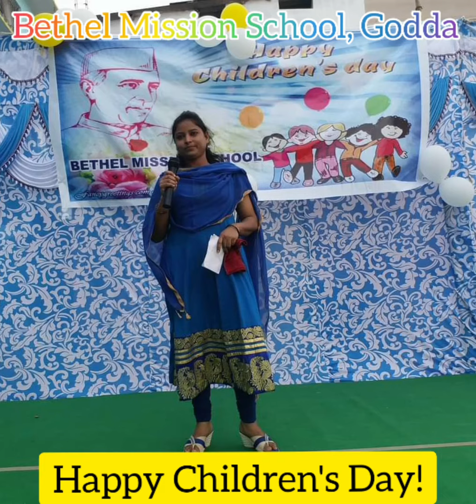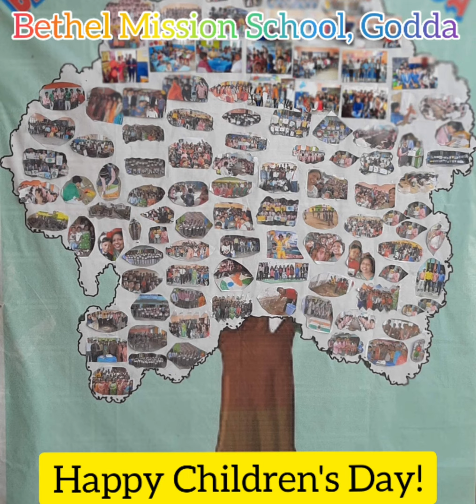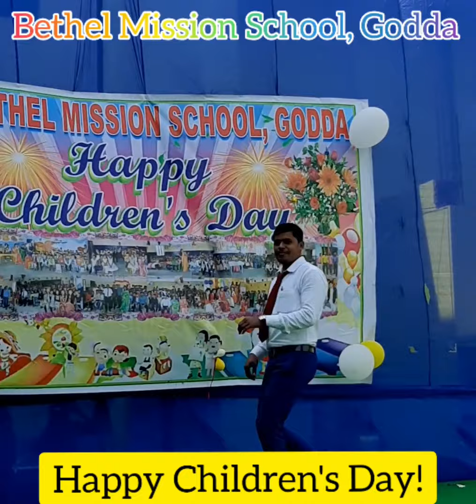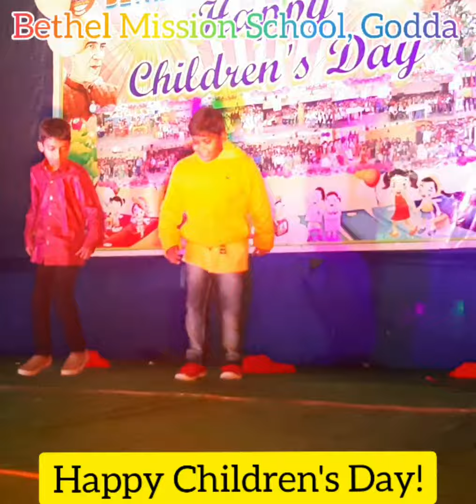Happy Children's Day 2020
Bethel Mission School, Godda...wishes all the children a very Happy Children's Day 2020...we love you and miss you...May you all keep shining!